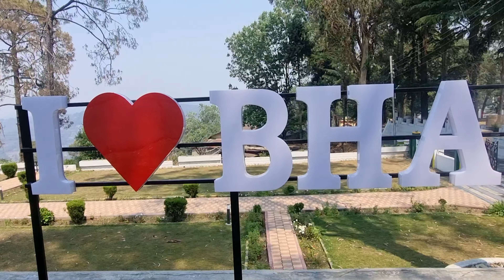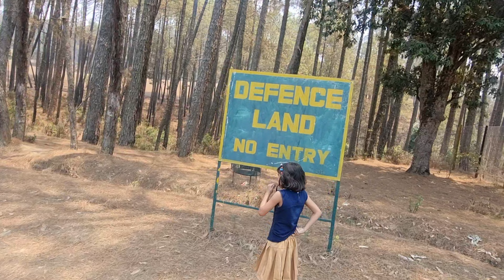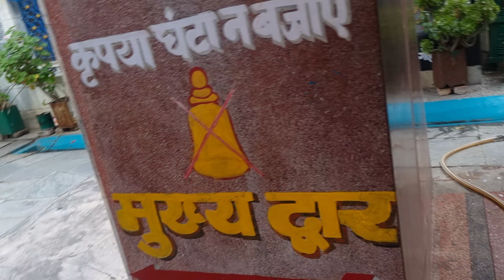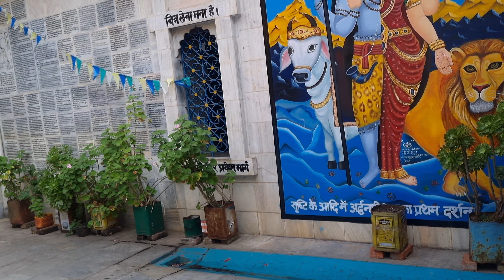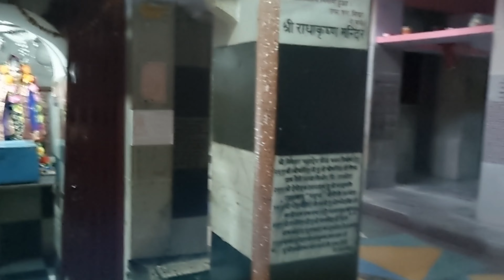Secret Travel Guide | ranikhet budget tour Ranikhet|Devbhumi Uttarakhand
devbhumi uttrakhand|| स्वर्ग आश्रम बिनसर महादेव
Bharat darshan,